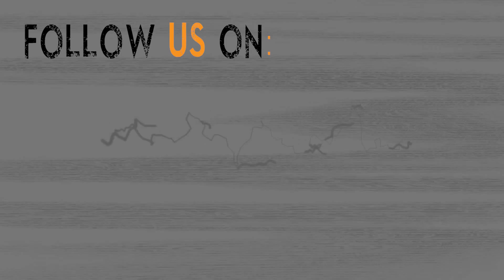TOE Amanda Marie Proctor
Hey there everyone, I'm Amanda, one of the co-creators for The Orange Effect Film and I want to share with you all why I love this show and how it has impacted my life.